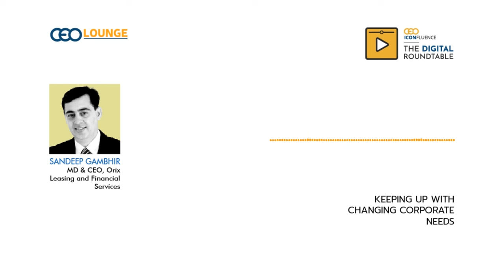Corporate needs are changing & it's important to engage with them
Businesses the world over are facing unprecedented disruption, and B2B companies are no exception. Customers and clients are cutting their spend in order to mitigate losses, prevent layoffs or simply survive. B2B products and services that aren’t essential are among the first to get axed. How do B2B companies respond to the challenge? How do they adapt to the new reality? For sure, they need to re-evaluate the customer’s changing needs and expectations, and align their offerings and commitments accordingly. They also need to take a fresh look at the evolving market and seize the opportunities that exist within and lie ahead -- even if takes to reinvent themselves, their offerings or business model. New products and services innovations tailored to changing customer or market needs are certainly the way forward.

PANELISTS
- Aksh Rohatgi, CEO and Country Manager, ISS Facility Services, India
- Amitabh Jaipuria, President, FirstMeridian
- Pranay Gupta, Co-founder, 91springboard; Member, Indian Workspace Association (IWA)
- Sandeep Gambhir, MD & CEO, Orix Leasing and Financial Services
- Sandeep Juneja, Vice President - Sales & Marketing, DHL

• Moderator: Jyoti Kumar Bansal, CEO, PHD India